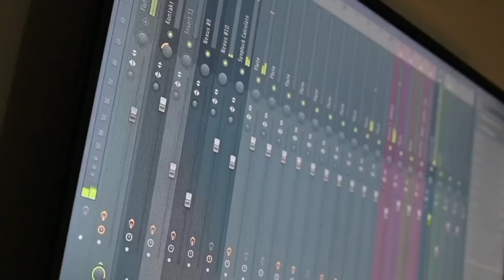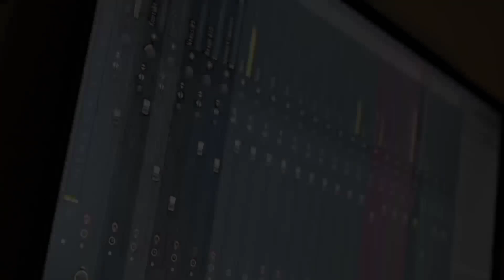Swargadew Sukafa || Abdul Rahim (Mridul) || Bipul Boruah || Washim Ayan || DK Entertainment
Singer - Abdul Rahim (Mridul)
Lyrics - Bipul Boruah
Flute - Biswajyoti Kurmi
Mix / Master - Nayanmoni
Video Credit- DK Entertainment